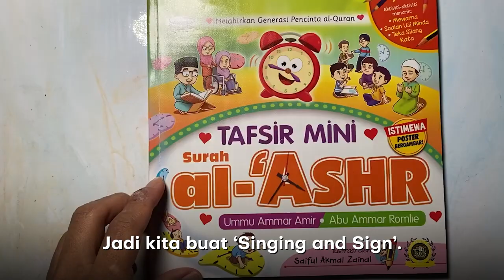2 cara efektif mudah untuk didik anak.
Sign & Sign.
Penjelasan dari Ummu Ammar dan Abu Ammar penulis Tafsir Mini.
Quran Story Time.